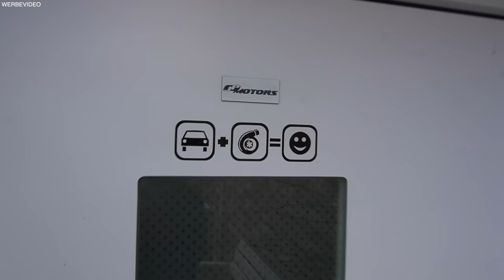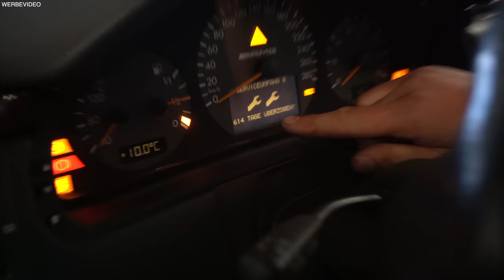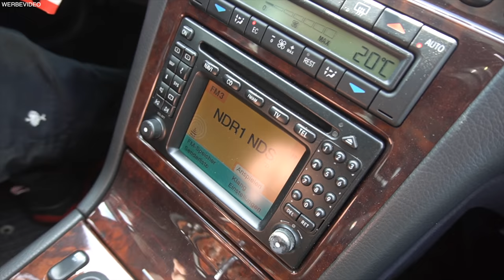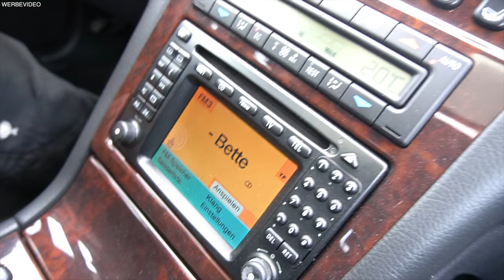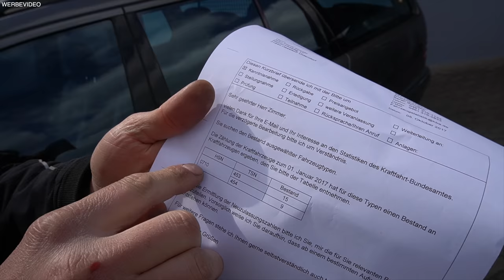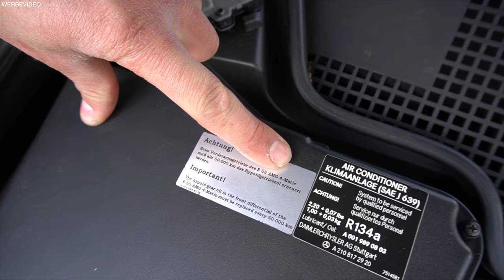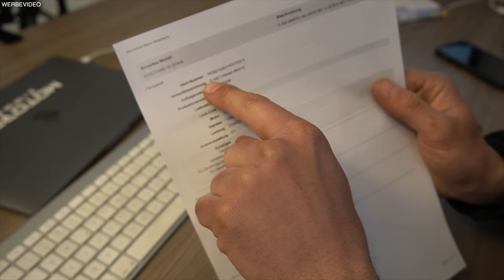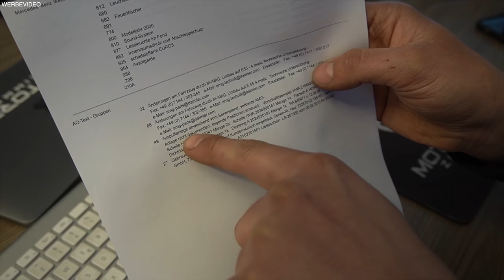Jean-Pierre zeigt euch seine private Garage & seinen Liebling !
Jean-Pierre zeigt euch sein Lieblingsauto und seine erste Firmenhalle !

Hier gibt es unsere Caps`s, Sticker, Motoren und Ersatzteile